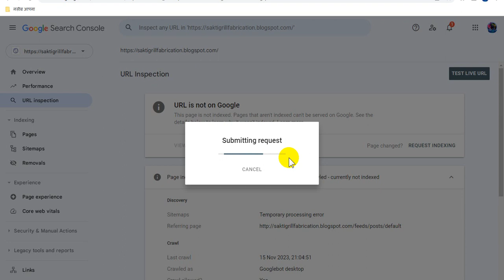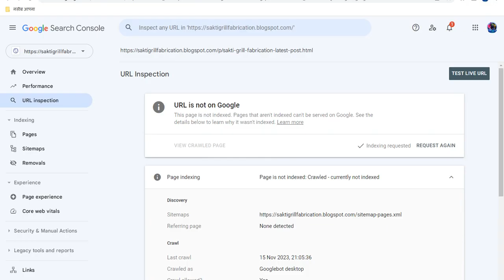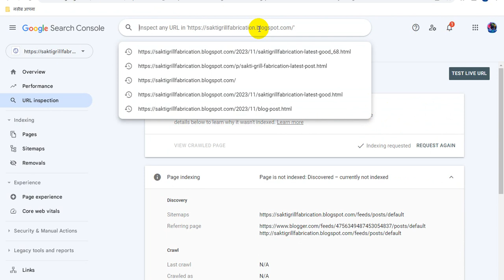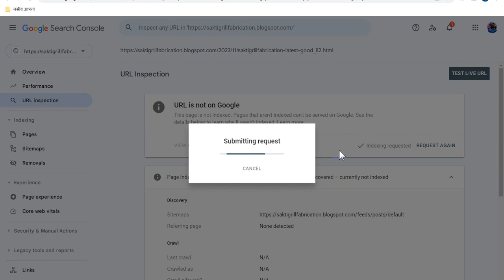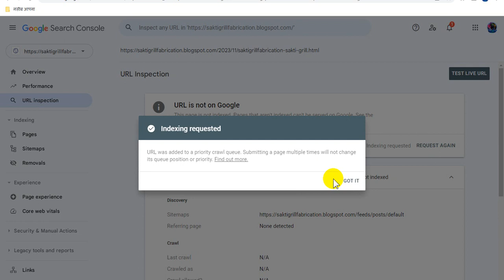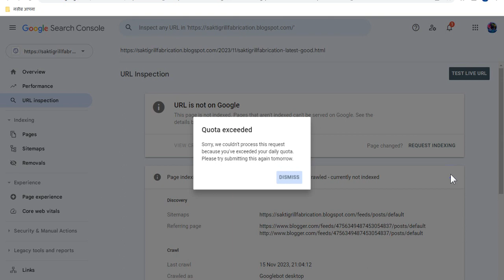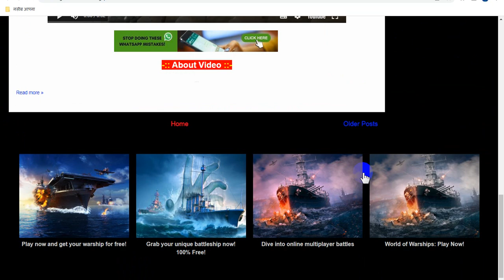Blogspot Tubes : How To Blogger Website Post Index on Google Search Console